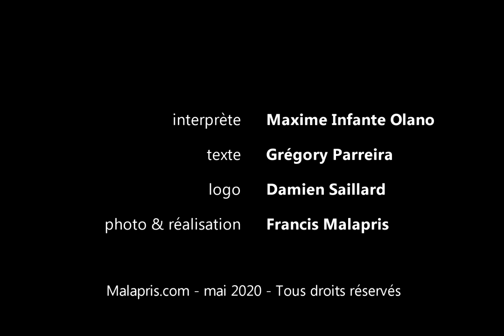LEO épisode 13 - Vichy